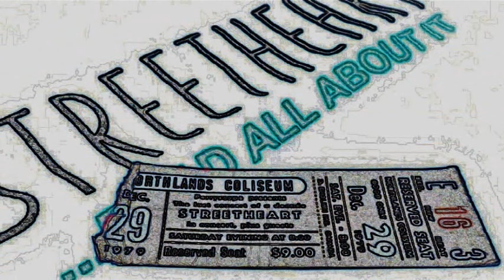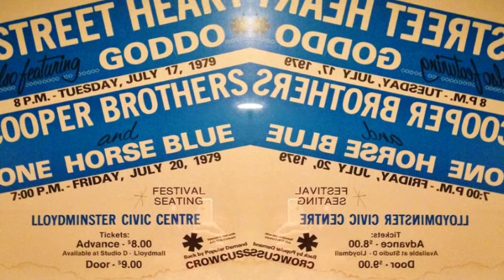under my thumb, streetheart